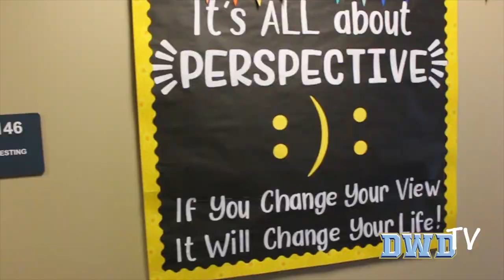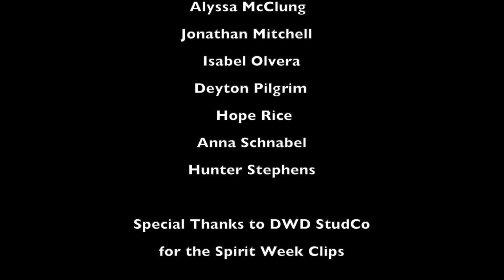DWD TV Episode #4 2021 2022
In this DWD TV student production, students create their own Whisper Challenge with guests such as Coach Bill and others.   Also included is an in-depth conversation with our school counselors, and our own take a popular show called "Hot Ones", when two brave teachers take on some of the hottest known jerky alive.